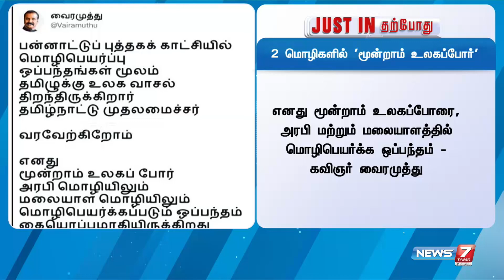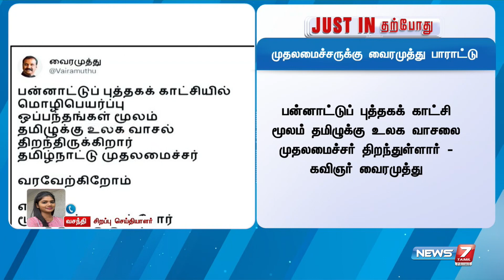எனது மூன்றாம் உலகப்போரை அரபி மற்றும் மலையாளத்தில் மொழிபெயர்க்க ஒப்பந்தம் - கவிஞர் வைரமுத்து